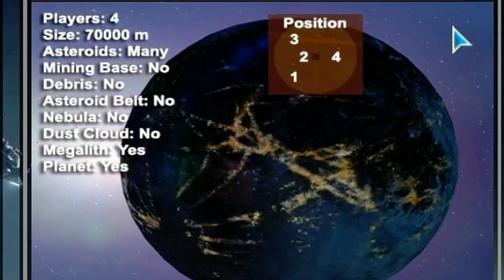Homeworld 2.1 Complex Simplex 4.8 All Maps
all maps in complex branch mod simple SIMPLEX 4.8 for Homeworld 2

more

social